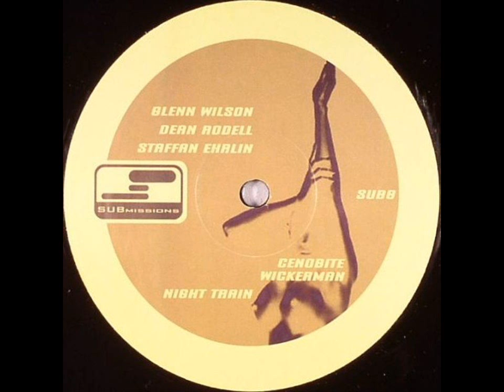Dean Rodell - Wickerman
Glenn Wilson / Dean Rodell / Staffan Ehrlin - Submissions 8 Ep
B2) - Dean Rodell - Wickerman
Label: Submissions (SUB8)
Released: 09 Nov 2004